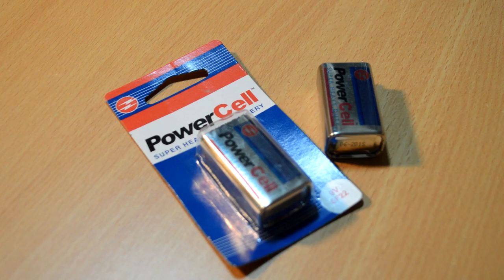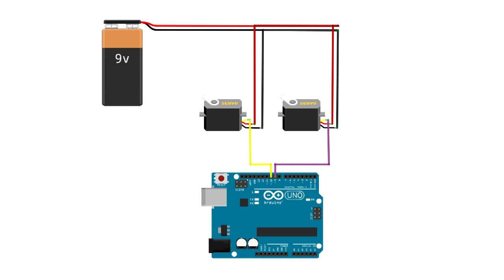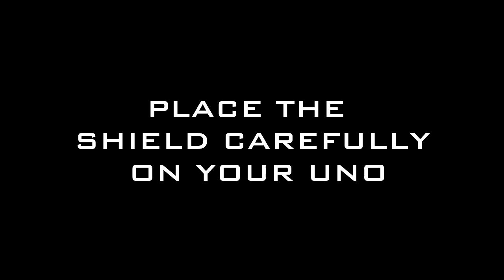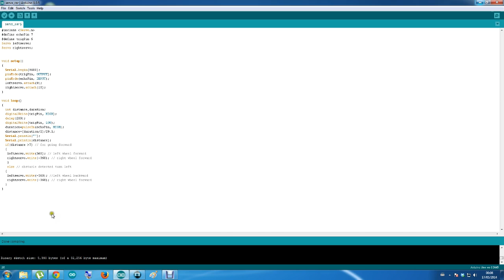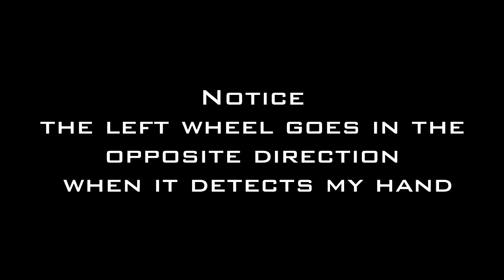Ultrasonic Controlled Servo Car with Arduino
Offline Store: 18, Shree Ganesh Bhuvan,(Kalpana Bldg), 1st Floor, 357, Lamington Road,Opp Police Station, Grant Road (East), Mumbai-400007